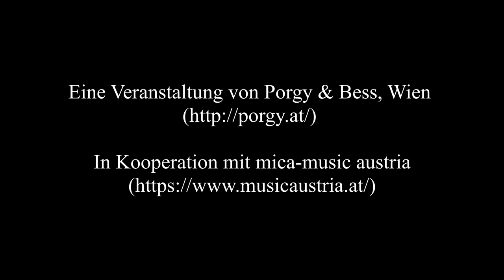NASOM at Porgy and Bess 2020 — Sigrid Horn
New Austrian Sound of Music – aka NASOM – is a long-term sponsorship program by the Austrian Federal Ministry for European and International Affairs (BMEIA), promoting young emerging Austrian and Austria-based bands and musicians performing abroad. Find more information about the program here.

Want to learn more about Sigrid Horn?

Want to listen to the other four bands that performed @ Porgy and Bess? →

Thanks to Porgy and Bess for hosting this event.